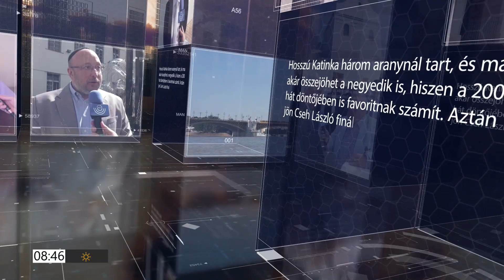PIRKADAT Breuer Péterrel: Matthaeidesz Konrád - A szakaszvezető, aki nem mert nyilatkozni